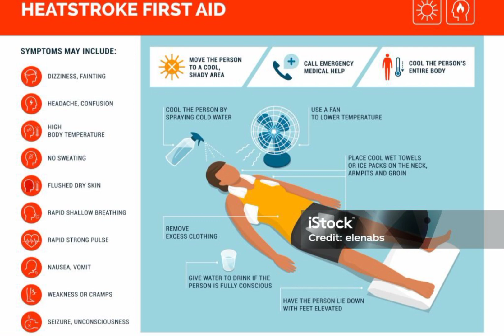17 April 2024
second video-